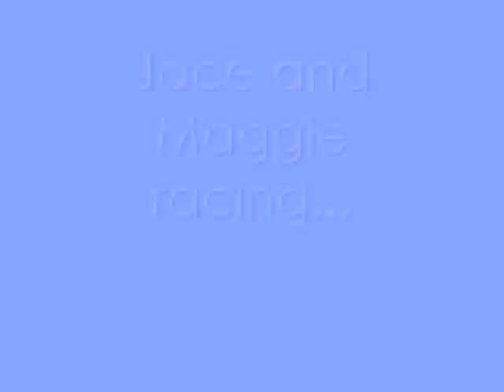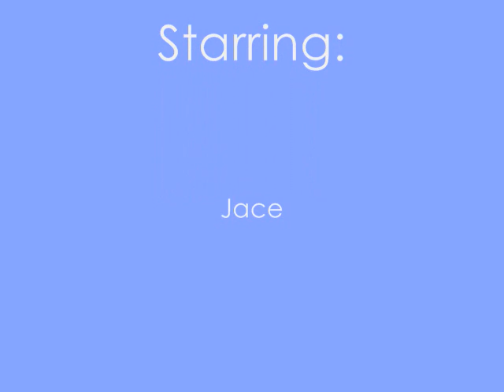Myrtle Beach Vacation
beach trip